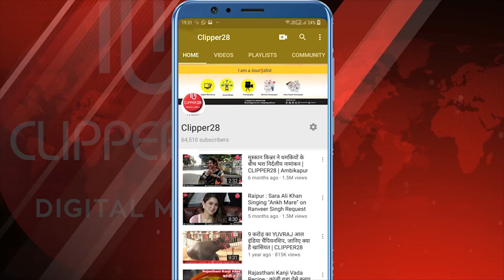पोड़ी उपरोड़ा के एसडीएम श्री अरुण खलखो ने क्वारन्टाइन सेन्टरों का औचक निरीक्षण किया | CLIPPER28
एसडीएम खलखो ने बताया कि ग्राम सिंधिया के हाई स्कूल को क्वारन्टाइन सेंटर बनाया गया है यहाँ अभी की स्थिति मे 39

प्रवासी मजदूर मौजूद हैं और ये सभी अलग अलग राज्यों से आये हैं जिन्हें यहाँ क्वारन्टीन किया गया है। अभीतक 25 प्रवासी
मजदूरों की सेम्पलिंग की जा चुकी है और रिपोर्ट निगेरिव आने पर उन्हें उनके निवास स्थान पर भेजने की प्रकिया की जाएगी जो
कि पूरे नियमो के तहत होगी तथा घर मे भी इनको होम क्वारन्टीन किया जाएगा।

एसडीएम ने आगे यह भी बताया कि सेंटर में
इनके रहने व खाने की भी व्यवस्था पर विशेष ध्यान दिया जा रहा है। सेंटर में रह रहे प्रवासी मजदूरों की खास बात यह रही कि
यहाँ रोजाना सुबह इनको योग कराया जाता है और शाम होते ही भजन भी कराया जाता है।